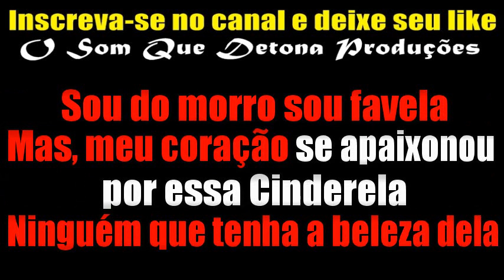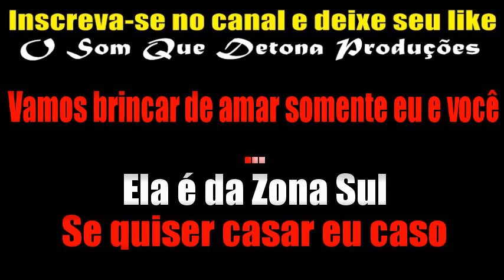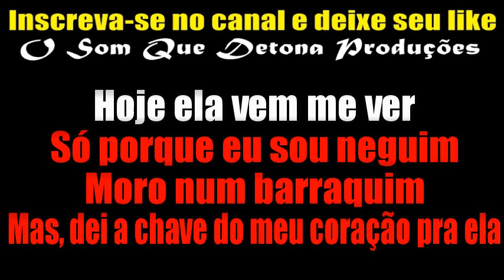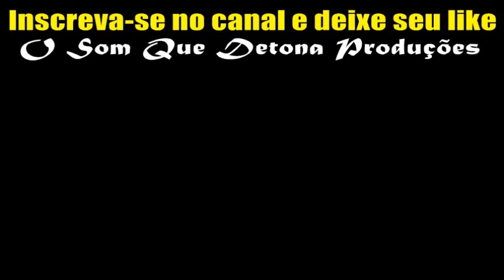KARAOKÊ DE ARROCHA - SOU FAVELA (VERSÃO DEVINHO NOVAES)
PRODUÇÃO: O SOM QUE DETONA
TECLADO: YAMAHA PSR E443 - SAMPLES DEVINHO NOVAES MODIFICADO ﾠ
ﾠ